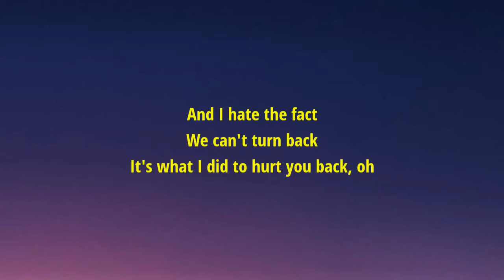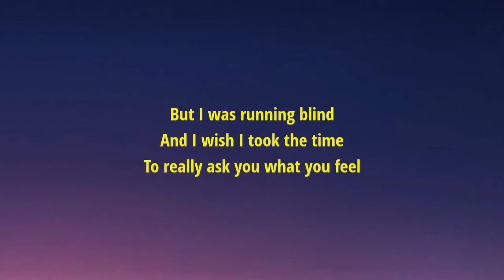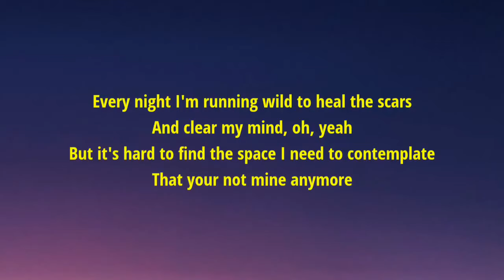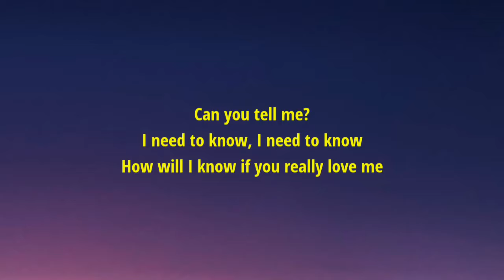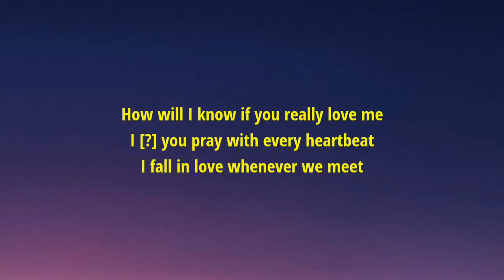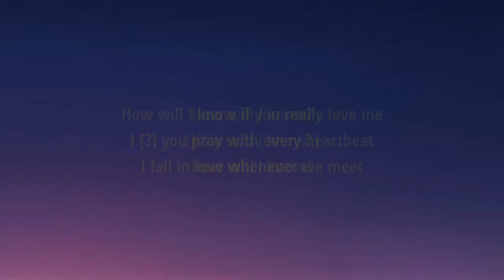David Guetta, MistaJam & John Newman - If You Really Love Me (How Will I Know) [Lyrics]